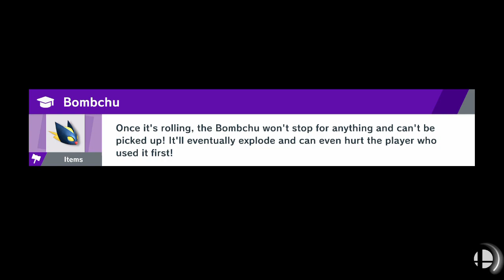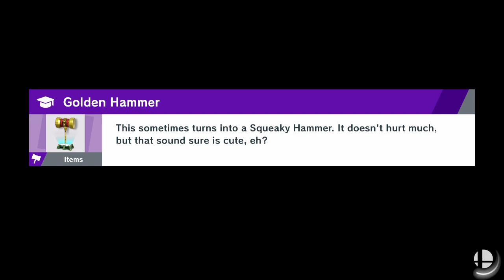Super Smash Bros. Ultimate: World of Light #08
UCRqrPGsG59lyit0BuvMKXzw

Music either by Me Blacktri4ce or GlitchXcity